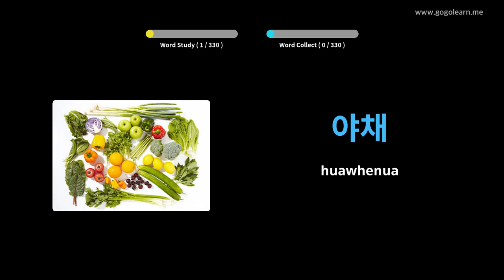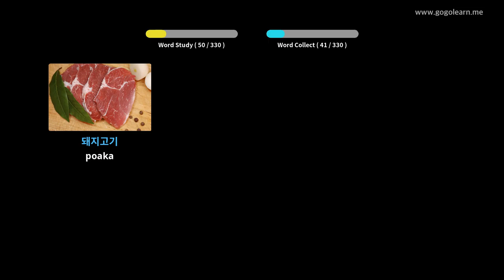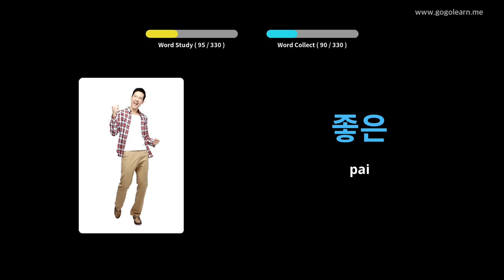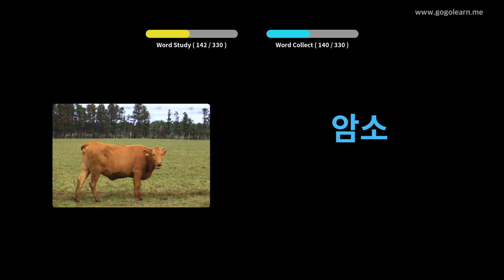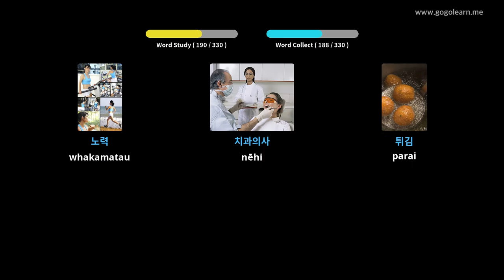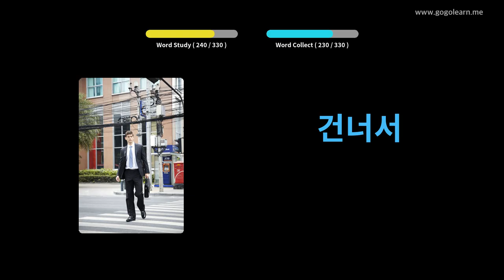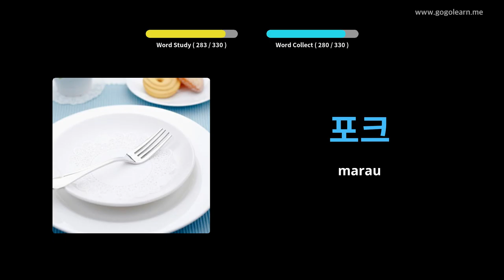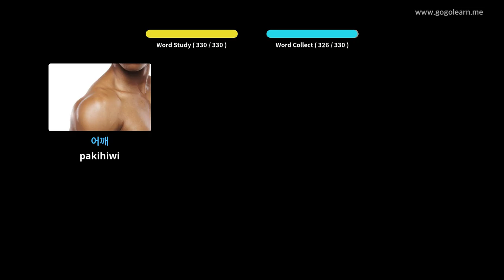Whakarongo Kupu Aokii Kore Kore I te wa e taraiwa ana | Golearn